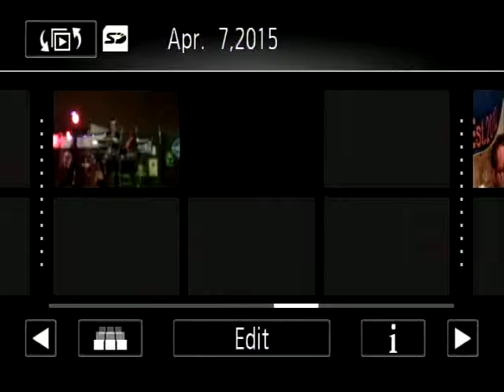Blocked Numbers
Robert Godinez (a.k.a. Blocked Numbers) @ The Flying Walrus, 2015